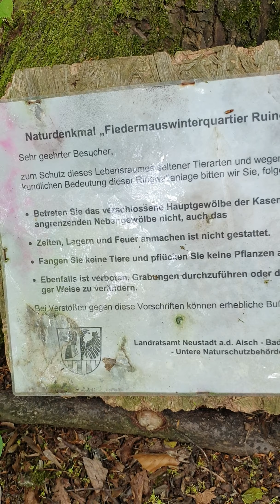Steigerwald Tour zur Ruine Hohe Landsberg🤩🏕